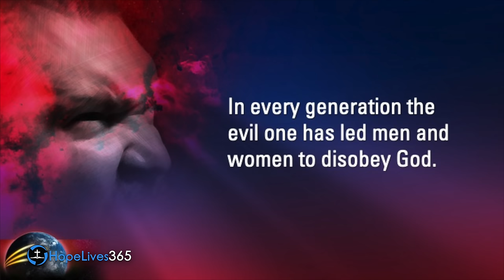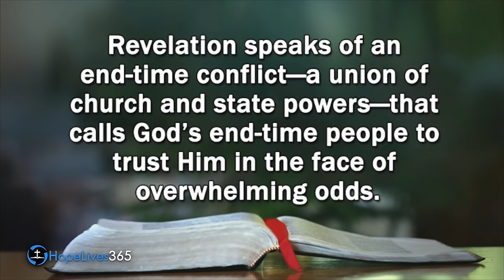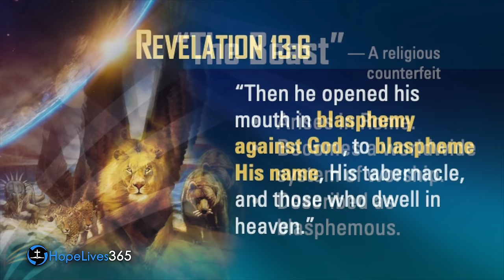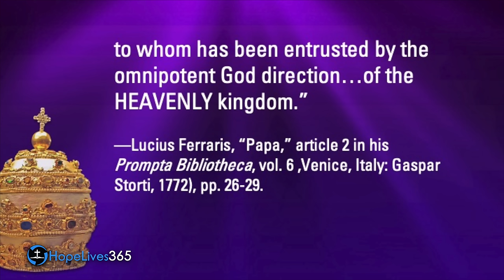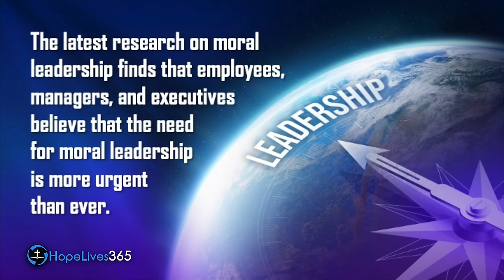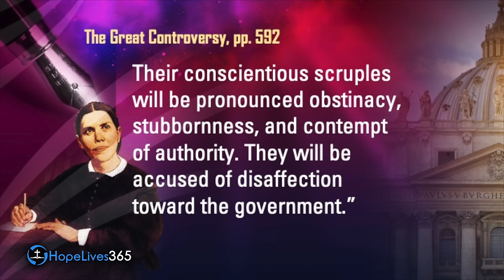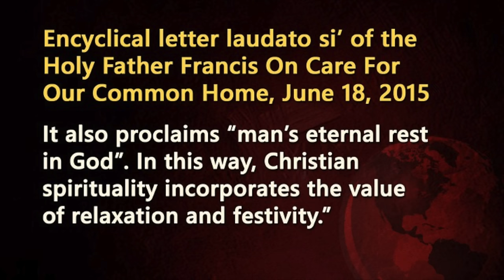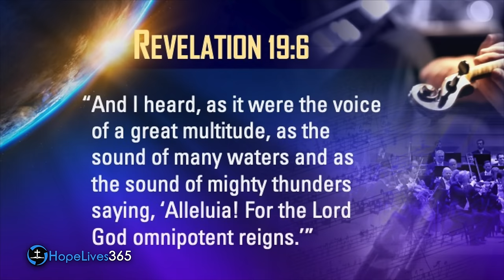Mark of The Beast War On Worship (What's the Real Truth?)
The Mark of The Beast is a significant topic for Christians. Especially in the times we are living in. What's the real Bible truth when it comes to the mark of the beast and the current events of the world and what does worship have anything to do with it? Watch and listen as Seventh-day Adventist Pastor, Mark Finley uncovers the secrets of the Mark of the Beast.